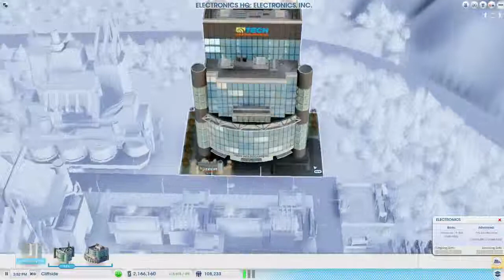SimCity - Midway Region Ep. 6 - Cliffside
In this episode, we start the archology and build a low wealth mega tower to help increase the population in the city.